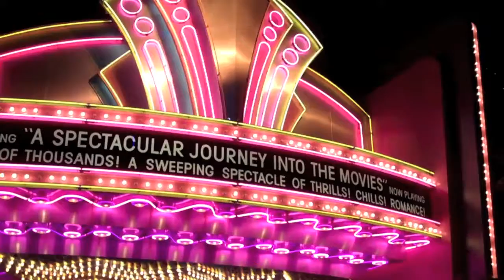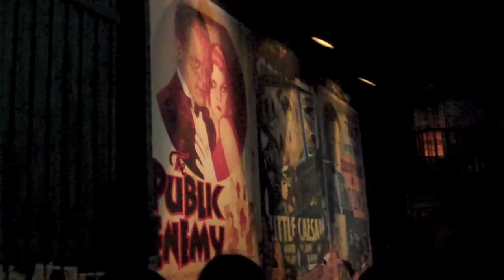disney 2010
my disney trip